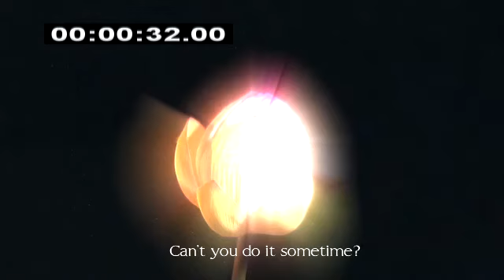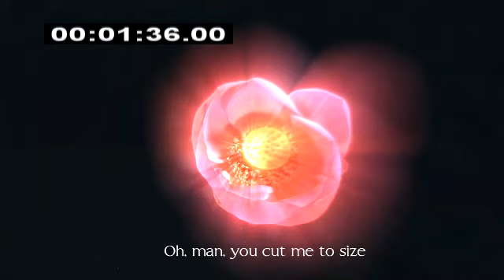Buttercup - Jack Stauber (Lyrics)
Warning: This video contains lots of flashy lights and colors. If you have photosensitive epilepsy, I WARN you DO NOT watch this video.
 Thanks for reading and watching the video. I appreciated that.